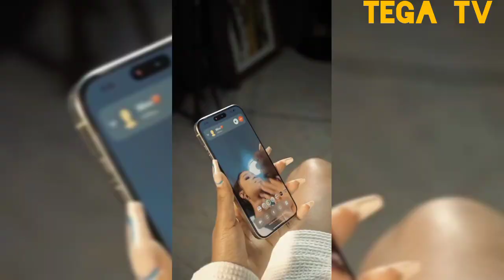Throwback Video Of Iyabo Ojo Telling 20 years old Priscilla to get engaged By 23, married by 24